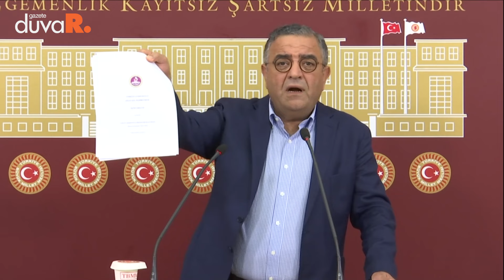Sezgin Tanrıkulu tek tek açıkladı: Instagram kısıtlaması ve AYM üzerindeki baskılar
CHP Diyarbakır Milletvekili ve TBMM İnsan Haklarını İnceleme Komisyonu Başkanvekili Sezgin Tanrıkulu, TBMM'de düzenlediği basın toplantında, Instagram'a kısıtlama getirilmesini eleştirdi. Tanrıkulu, "Sadece yurttaşlarımızın ifade özgürlüğü, düşünce özgürlüğü değil; aynı zamanda eğitim hakkı, ticaret hakkı da ihlal ediliyor. Yaz tatilinde birçok öğrenci, ödevlerini veya öğretmenleri de veya hocalarıyla iletişimlerini bu platformlar üzerinden sağlıyorlar. üzerinden sağlıyor. Çok sayıda küçük üretici bu platformlarda yaptıkları ticaretlerle geçiniyorlar. Üç gündür bundan yoksun kaldılar. Türkiye’de elli milyon insan bunu kullanıyor. Ağır bir hak ihlalinden bahsediyoruz. Umarım hükümet bundan ders alır. Bütün bunlara ifade özgürlüğü, düşünce özgürlüğü bakımından karşı çıkıyoruz ancak bu keyfi uygulamalar Türkiye’de hukukun olmadığını gösteriyor, hukuk devleti olmadığını gösteriyor, Anayasanın devletin kurumları tarafından dikkate alınmadığını gösteriyor" ifadelerini kullandı.

Doğrudan doğruya; düşünce ve ifade özgürlüğüne müdahale anlamına gelecek yetkilerle donatılan yeni daire başkanlığının bir Cumhurbaşkanlığı kararnamesiyle değil, ancak Anayasa uyarınca temel hakların sınırlanmasının sadece kanunla olması gerektiğini gözeterek iptal etmişti ve bunun gerekçesini de ortaya koymuştu. Hepimizin haklarını koruması gereken, Anayasa'yı koruması gereken Anayasa Mahkemesi'nin içine düştüğü bu durum gerçekten vahimdir, kabul edilemezdir. Hem yapılan baskı kabul edilemezdir hem de Anayasa Mahkemesi'nin bu baskıya karşı sitesini kapatması, açıklamasını değiştirmesi de Türkiye'nin yakın tarihinde görünmemiş başka bir krizdir, hiçbir şekilde bir açıklaması yoktur. Bu durum da Türkiye'nin hukuk devleti hikayelerinden, yargının tarafsızlığa bağlı olması hikayelerinden nasıl uzaklaştığını bir kez daha gündeme koymaktadır" dedi.